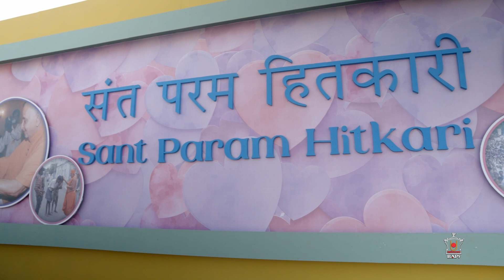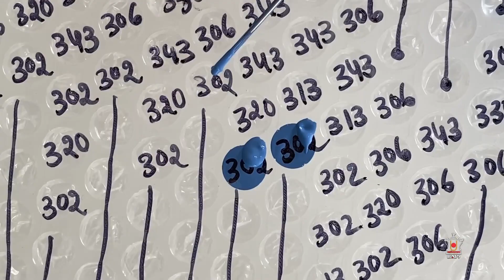Sant Param Hitkari: Understand Pramukh Swami Maharaj Through People's Emotions: PSM100 Celebrations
23 Dec 2022
Sant Param Hitkari: Understand Pramukh Swami Maharaj Through People's Emotion: Pramukh Swami Maharaj Centenary Celebrations